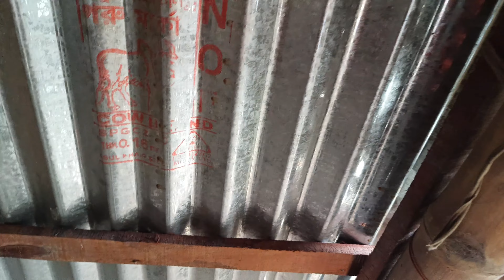দেশি হাঁস মুরগির খামার | my home agro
ন্যাচারাল দেশি | হাঁস মুরগির খামার | ছোট হাঁস মুরগির খামার